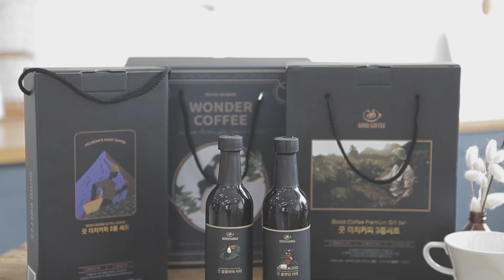[HELIBEAN] Dutch Coffee Package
Helibin Co., Ltd. is a Dutch coffee company that has been producing only coffee since 2012.
I lead the Dutch coffee culture with eight years of know-how accumulated over and over for the best coffee.
Helibin Co., Ltd. puts a top priority on safe coffee, which is based on honesty and trust.
It's a company that is always challenging to create new opportunities without being complacent

Products :
1) Helibean Dutch coffee Type 3 coffee beans set
2) Helibean Dutch coffee Type 5 coffee beans 25 pouch package set
3) Helibean 30ml/Type 10 coffee beans Dutch coffee pouch package set
4) Coffee farm 40ml/Type 7 coffee beans Dutch coffee pouch package set
5) Wonder coffee 30ml/Type 5 coffee beans Dutch coffee pouch package set 375ml/cutp & a glass bottle gift set